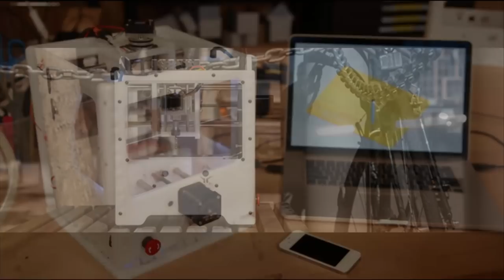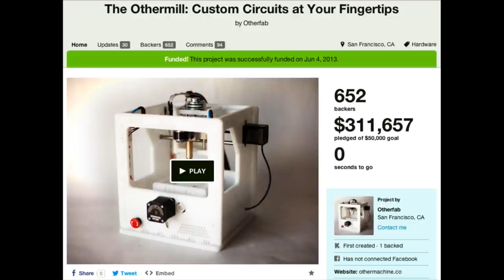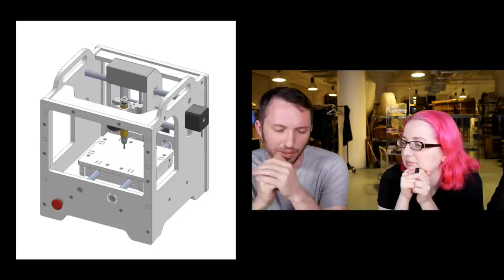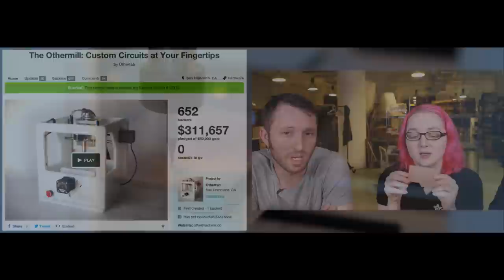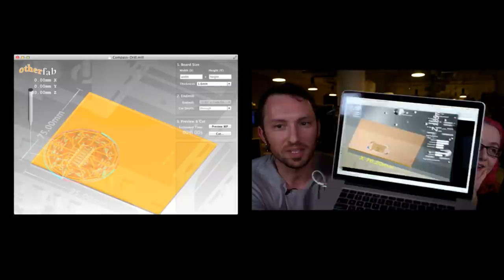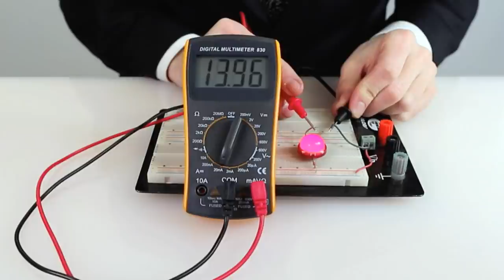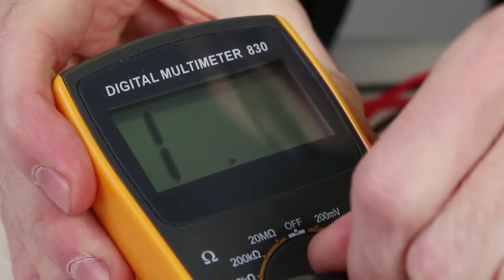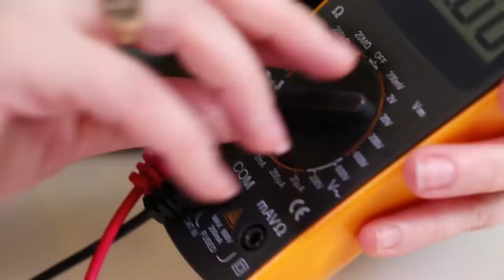Ask an Engineer - Special guest Mike Estee is the CTO & Co-Founder of the Other Machine Company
Mike Estee is the CTO & Co-Founder of the Other Machine Company, a San Francisco based hardware startup working to bring simple to use milling machines to the making public. As member of the larger Bay Area maker community, he has been building, dreaming, and making mistakes for over a decade.

He has been a software engineer, an electrical engineer, a mechanical engineer, technical director for a traveling circus, an aerial performer, machinist, roboticist, lighting designer, and most recently: an enthusiastic supporter of the suburban manufacturing center.

Someday he hopes find a way to do all of these things at once, but until then he will happily settle for just being good at making breakfast. His hash browns are legendary.